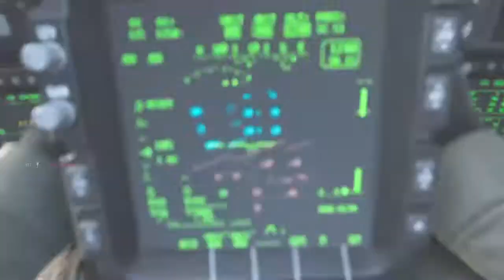CoD MW DEADMATCH| Kilka słów po tygodniu grania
Zapraszam na nowy materiał z MW na moim kanale ;)